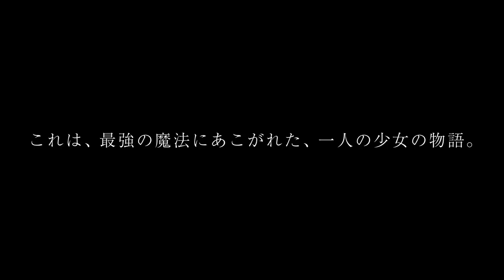KonoSuba： An Explosion on this Wonderful World! ｜ Official Trailer